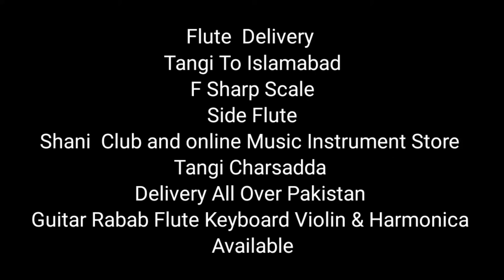F Sharp Flute Delivery Tangi To Islamabad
Flute  Delivery
Tangi To Islamabad
F Sharp Scale
Side Flute
Shani  Club and online Music Instrument Store
Tangi Charsadda
Delivery All Over Pakistan
Guitar Rabab Flute Keyboard Violin & Harmonica
Available